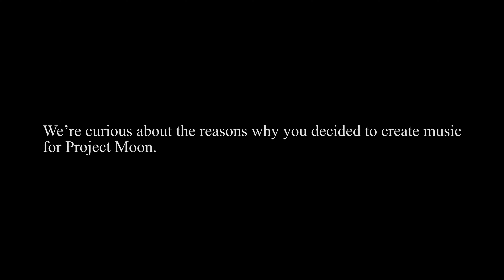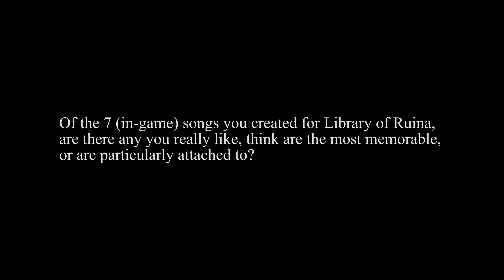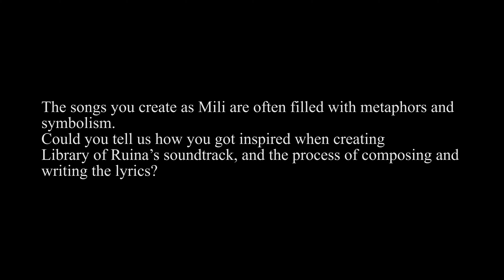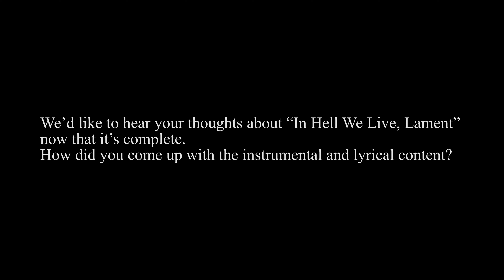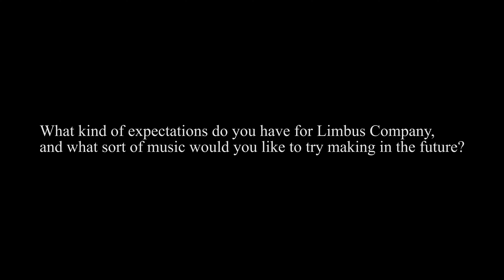[ Limbus Company ] Cassie & KIHOW Q&A Video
Camera & editing: Yamato Kasai
English subtitles & Japanese translations: Cassie Wei
Special thanks: CAT entertainment & antique photo studio unikk

English Subtitles (CC) will be available for the videos!